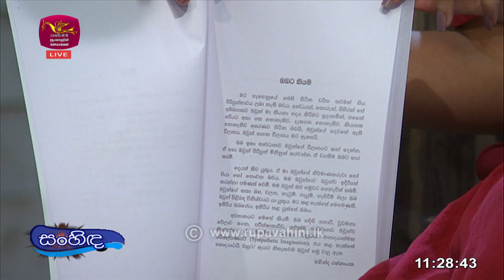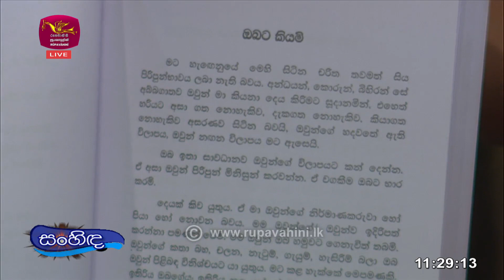Sanhida | අනේ අපි දා කෙටි කතාව - ආචාර්ය මහින්ද රත්නායක | 2023-11-17 |Rupavahini